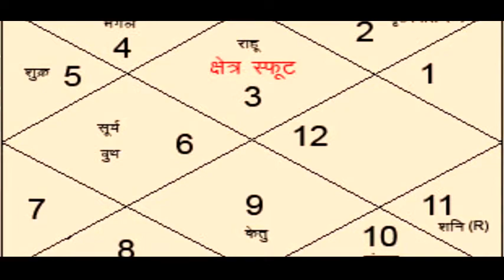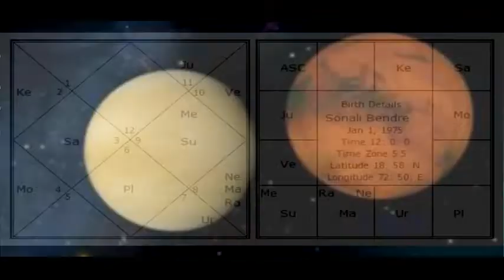तो इस वजह से हुआ सोनाली बेंद्रे को कैंसर, कुंडली में भयानक दोष| Sonali Cancer update | Sonali News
तो इस वजह से हुआ सोनाली बेंद्रे को कैंसर, कुंडली में मंफजल की महादशा | Sonali Cancer update | DR KATHA SAGAR

DR KATHA SAGAR.